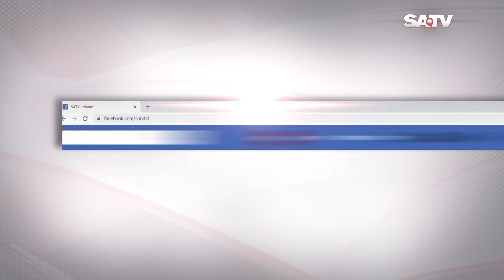রেড স্পাইডারের আক্রমণে মৌলভীবাজারে চা উৎপাদনে ঘাটতির আশংকা